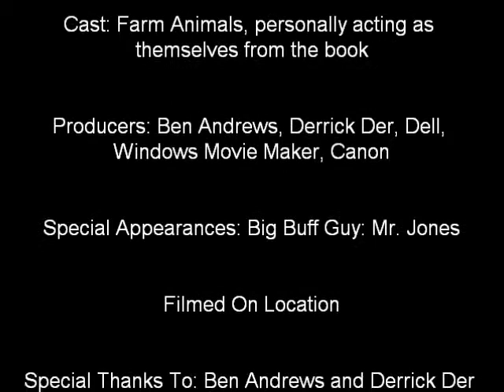Battle of Cowshed BenDer Films Final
Stop Action Battle of Cowshed